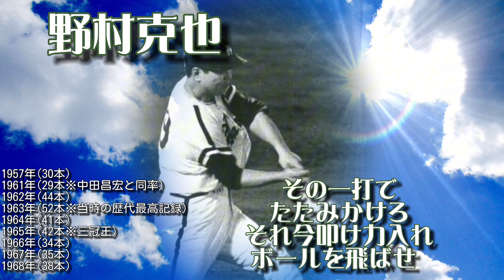【応援歌メドレー】「一流のホームラン王」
12球団からホームラン王を選んでリクエストしてくださいました。